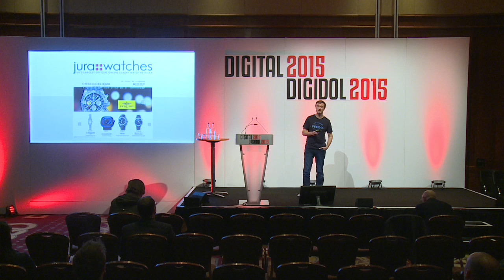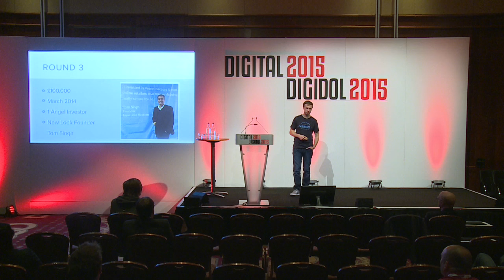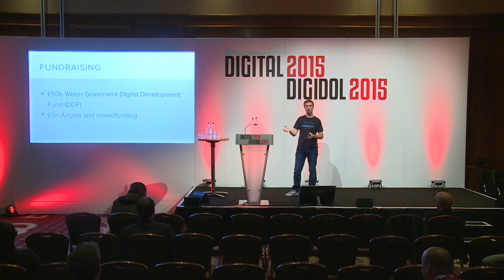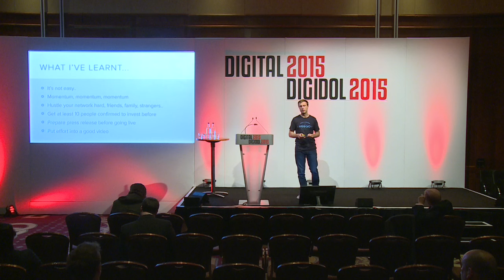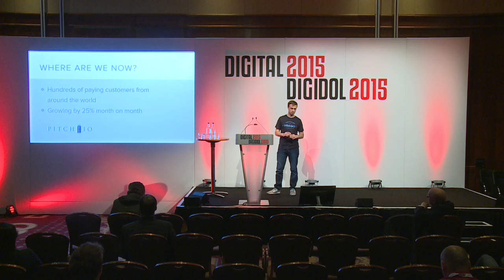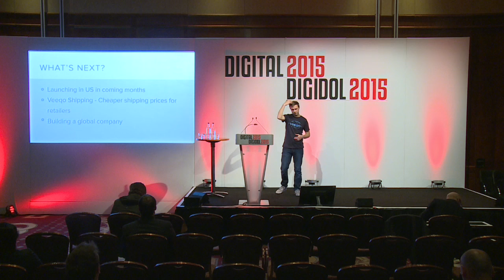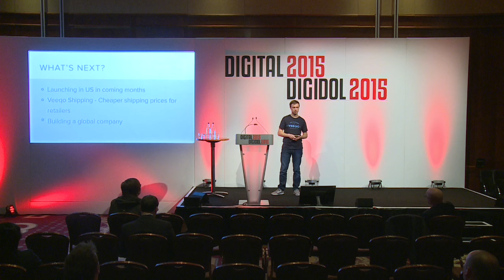Day 1 - Veeqo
On the Entrepreneurs Stage on Day 1, 8th June at Digital 2015 - Veeqo founder Matt Warren shares their startup story to date.

Veeqo were one of our Digital Dozen for 2015